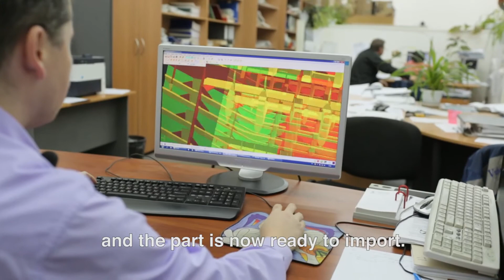Shipbuilding of Icebreakers and Offshore Oil & Gas Drilling Rigs – HGG's PCL at Vyborg Shipyard (RU)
Vyborg Shipyard, a leading shipbuilding company in Russia, shares the story about the successful integration of the HGG plasma profile cutting line, the PCL - into their fabrication process. Vyborg purchased the PCL for profiling of beams and stiffeners (bulbs, strips, angles and T bars) for icebreakers, offshore oil and gas drilling rigs and other vessels. The profile cutting machine PCL 300-600 is a high performance plasma cutting line. Equipped with edge cleaning, marking, material handling and multiple CAD-CAM interfaces, the PCL is the most innovative and highly productive stiffener profiles cutter there is on the market.